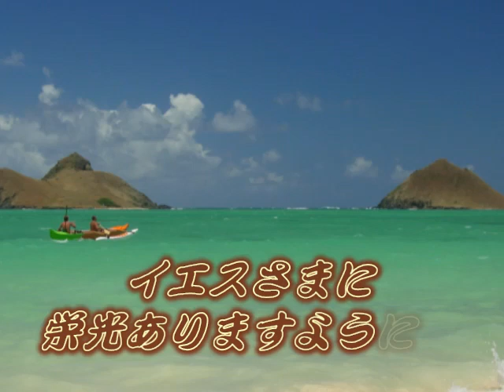Yutakana Inochi -「豊かな命」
イースターの日に子供たちと一緒に礼拝をしました。　その時の様子を載せました。
こどもたちの元気な賛美にみんなさん喜んで賛美をしました。